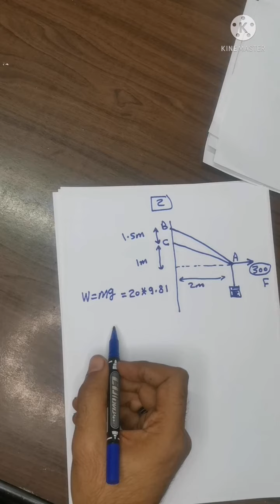ميكانيكا Force in 2 dimension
ميكانيكا اعدادي هندسه شرح درس القوى في 2d
مهندس خالد جمال